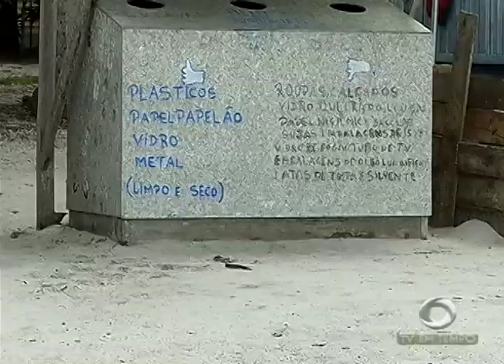Projeto de comunicação tem mudado a vida de meninos e meninas indígenas na zona rural de Manaus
03º BLOCO JORNAL 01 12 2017 - Projeto de comunicação tem mudado a vida de meninos e meninas indígenas na zona rural de Manaus